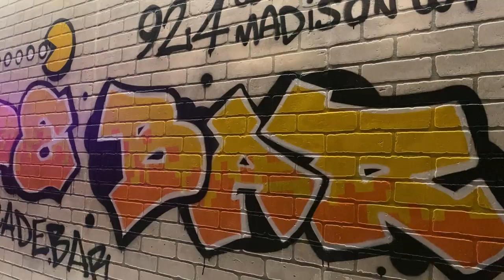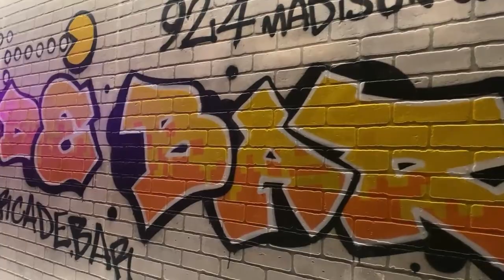Tips For Starting An Arcade With Mitchell Owner Of I/O Arcade | In The Scene #56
Eh Yo! This week we go over Tips for starting an arcade with Mitchell Turino from I/O arcade in Madison Wisconsin. We talk about some of his Tips for starting an arcade from scratch. What to plan for, how to get comfortable with the idea, and things to avoid.

I/O arcade is located in Madison Wisconsin and was a project that Mitchell came up with while he was working a job he hated, relatable. He went from loving video games to buying his first arcade cabinet and learning how it works. After some time he was confident enough to fix cabinets and knew it was time to get the ball rolling.

Since we last spoke I/O Arcade has moved to a new location in Madison Wisconsin, just a few blocks from the old location. Mitchell tells us what that was like as well as what he learned in this time.

You will get tips for starting an arcade from scratch as well as what kind of work goes into it. If you are ever near Madison Wisconsin go check out I/O Arcade.

Leave a comment letting us know if you have been to I/O and what your favorite game is there, we'd love to hear from everyone.

I/O Arcade Bar